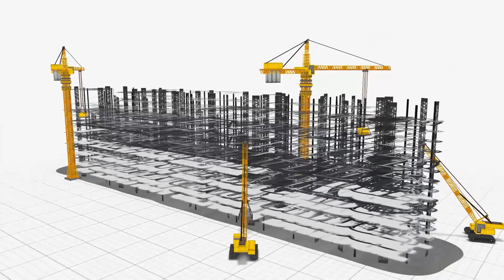Operation Genoa Bridge Event: Conclusione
The OperationGenoaBridge event is a success and we couldn't be more proud of our community! With beacons ablaze and goal in mind, you set out on June 4th to deliver materials, fuel, and construction vehicles back and forth from each of the west and east depots.

Here is just a small wrap-up of what you were able to achieve, thank you truckers!